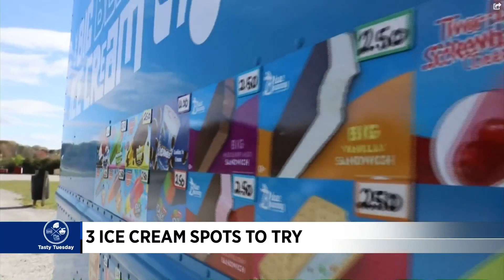Tasty Tuesday: 3 Ice Cream Spots